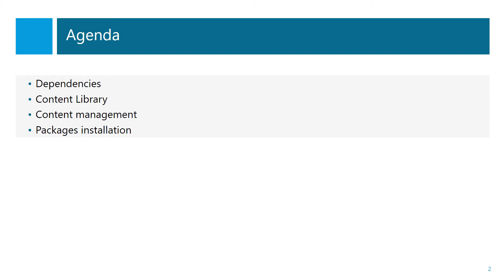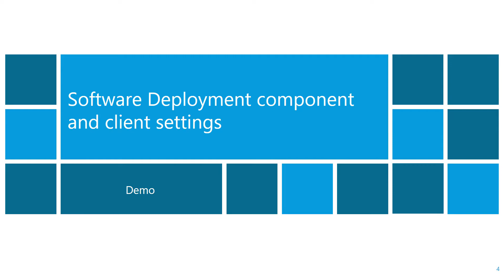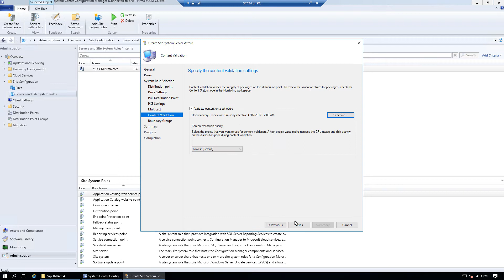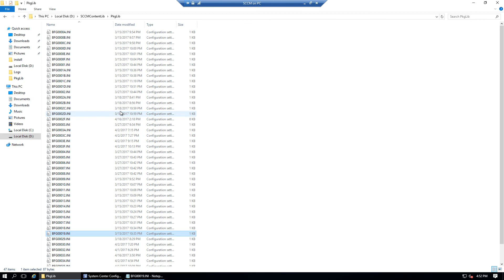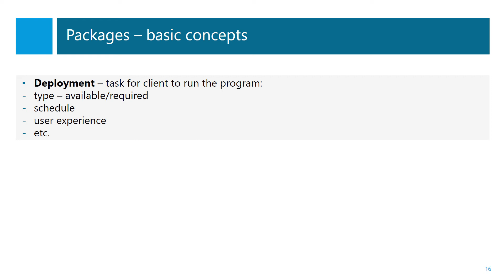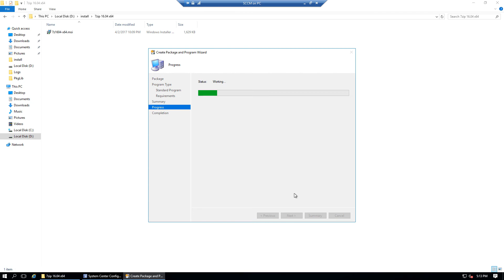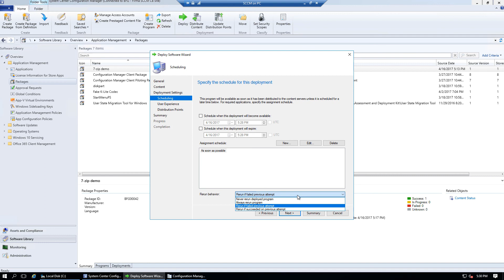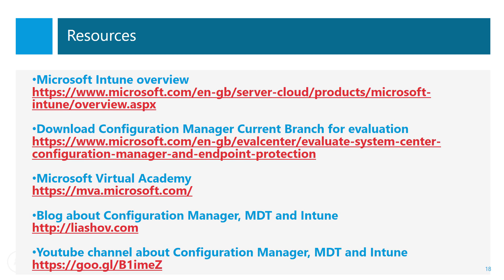SCCM Current Branch установка пакетов и азы работы с контентом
Видеоурок посвящён установке distribution point для System Center Configuration Manager, созданию пакета и азам работы с контентом.